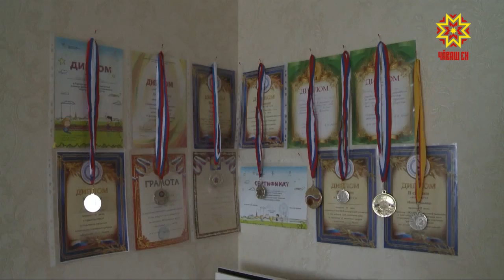Виçĕ медаль - пухмачра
Вăйлă та вăр-вар пулас тесех Шупашкарти Володя Михеев каратэпе туслашнă. Чун ыйтнине пурнăçа кĕртнипе пĕрлех ăмăртусенче те палăрать арçын ача. Унăн медальсен пухмачĕ тулса та тулса пырать. Çамрăк спортсменпа эпир ăмăртăва хатĕрленнĕ самантра тĕл пултăмăр.